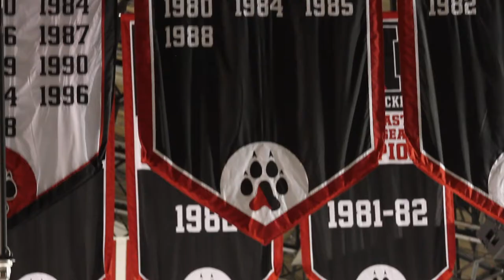Beanpot Commercial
The team's ready. Are you?

Thanks to Mark Majewski, Vinny Saponari, Zak Stone, and Robbie Vrolyk for their help making this video.